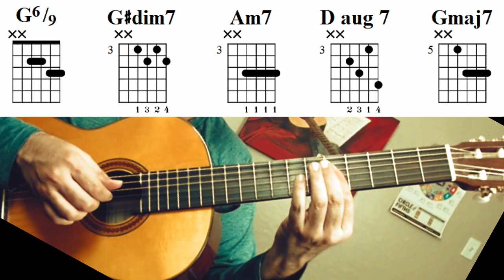Progresion de Jazz 1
Les comparto esta progresión de jazz utilizando melody voicing chords, espero les guste y sirva! Les agradezco darle me gusta!